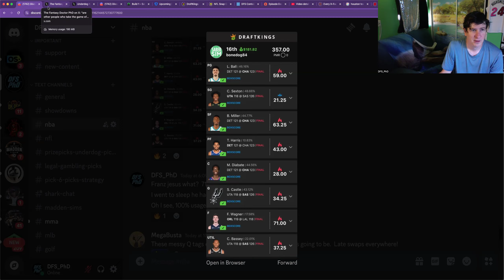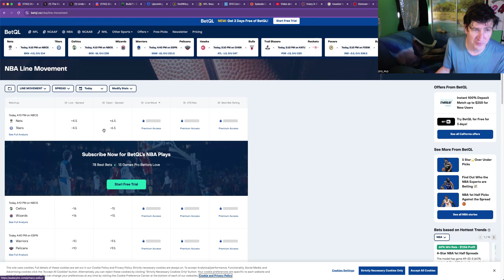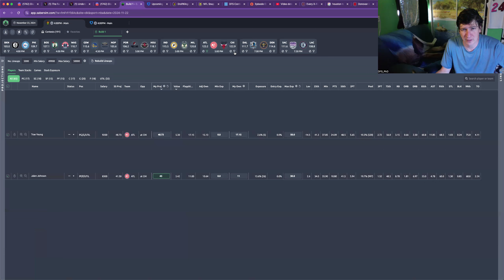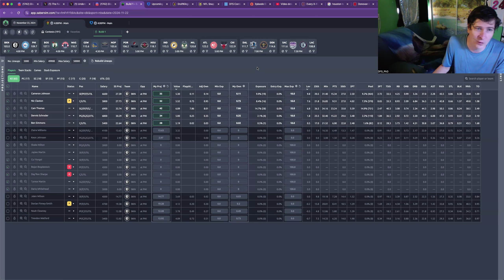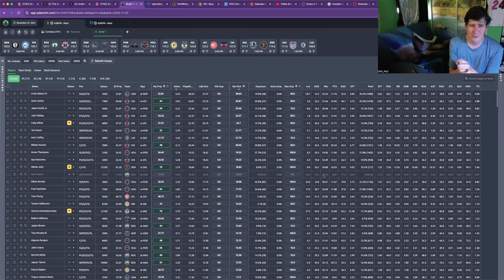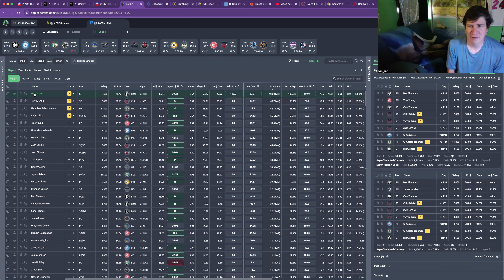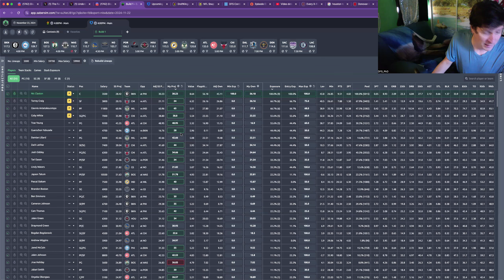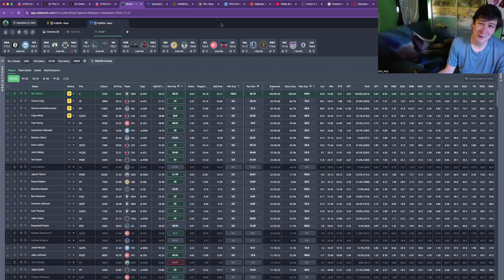NBA PhD 11/22 MME on DraftKings and FanDuel with DFS_PhD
DK core: Yabusele, Shaedon, Giannis

DK more:  Dillon Brooks, FVV, Lavine

FD core: Claxton error- lock, Craig, Giannis

FD more: Lavine, Trae, Coby

leverage: keep player pool VERY TIGHT on FD

rules below

$200 at most prelock! $2000 on swaps. News over Pricing Efficiency.

Recommending 4% bankroll across both sites (3:1 DK for me on overall contests) !

Rules:

Clingan Rob Will fork

Horford Queta Kornet fork

max 2/4 Chi stars smash

max 2/4 Hou stars smash